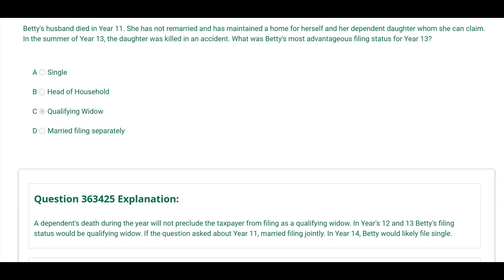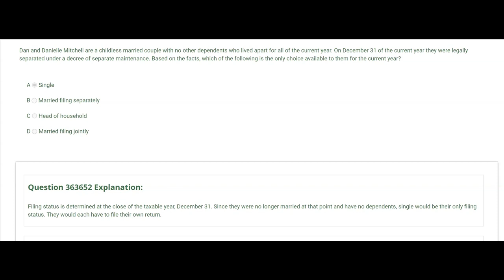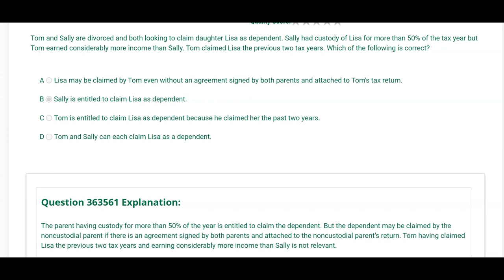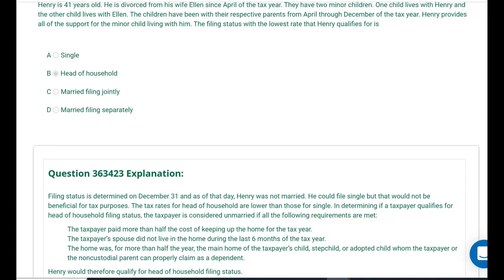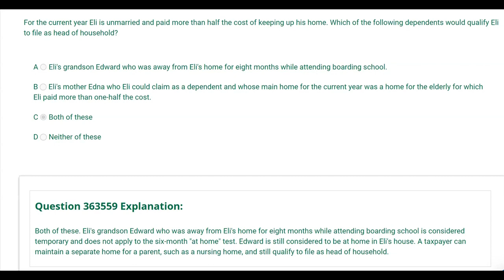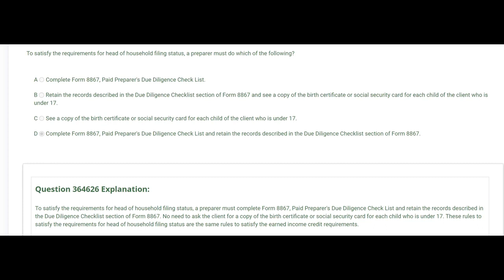Enrolled Agent Exam Part 1-Filing Status and Dependents-By Darius Clark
If you are taking the Enrolled Agent 1 or the CPA REG Exam, you need to know about a taxpayer's filing status and who can be a dependent. i-75 can help you pass not just the CPA Exam but also the Enrolled Agent Exam.